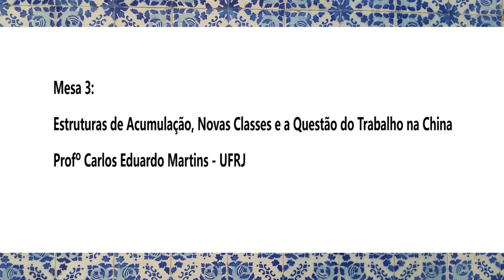O Desenvolvimento da China com Eduardo Martins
Palestrante:  Carlos Eduardo Martins, PEPI/UFRJ
Mesa: Estrutura Social de Acumulação, Novas Classes e a Questão do Trabalho
Seminário: "Economia Política do Desenvolvimento da China", organizado pelo Laboratório de Estudos em Economia Política da China (LabChina), Programa de Pós-Graduação em Economia Política Internacional (PEPI) e Instituto de Economia, Universidade Federal do Rio de Janeiro (UFRJ) e ocorrido nos dias 9 e 10 de Março de 2017, no Salão Pedro Calmon, Palácio Universitário, Campus da Praia Vermelha.
Gravação e Edição: Guilherme Aguiar